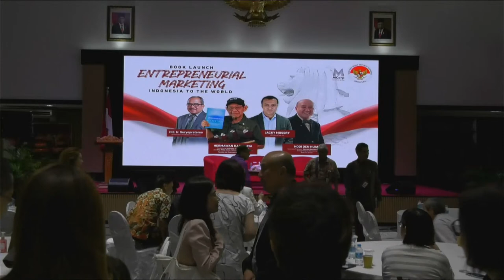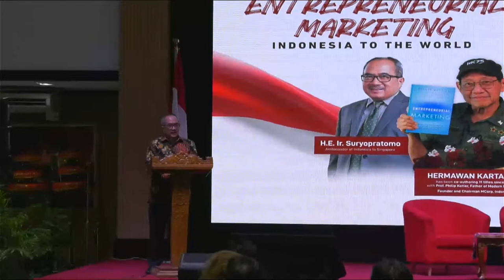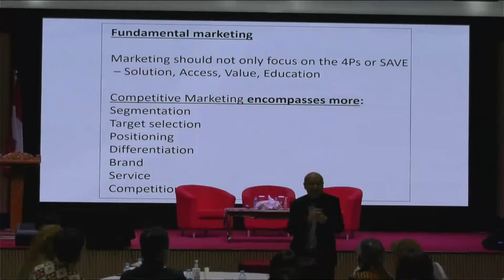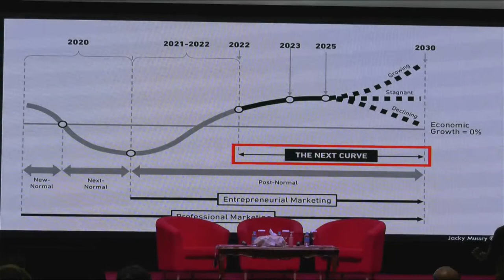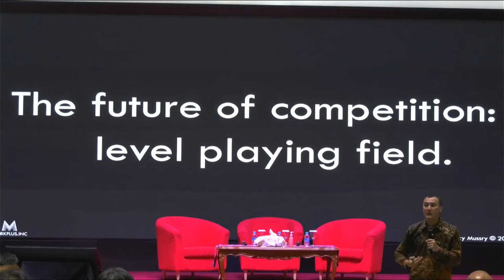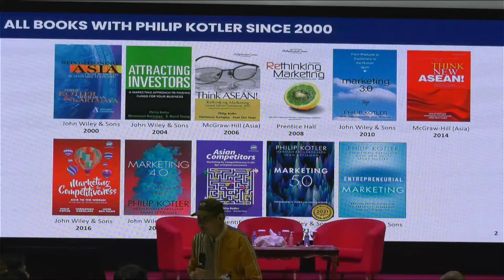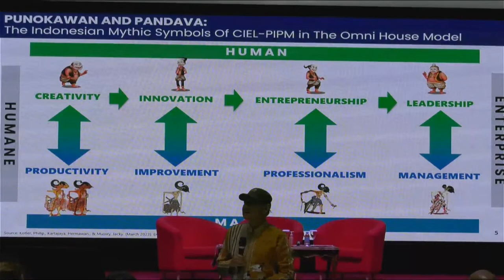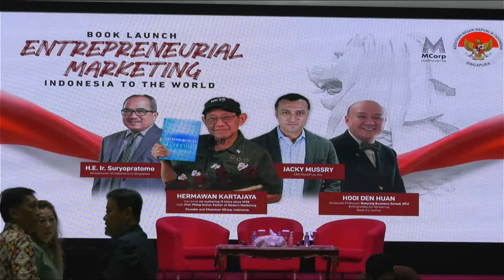BOOK LAUNCH: ENTREPRENEURIAL MARKETING INDONESIA TO THE WORLD